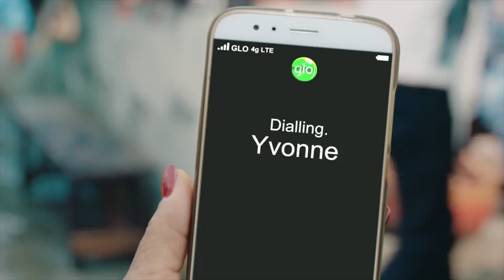Bead Seller - Glo Amebo, Get 5X your recharge to call all NETWORKS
Get 5X your recharge to call all NETWORKS. Recharge with *555*PIN#. Available in all recharges.